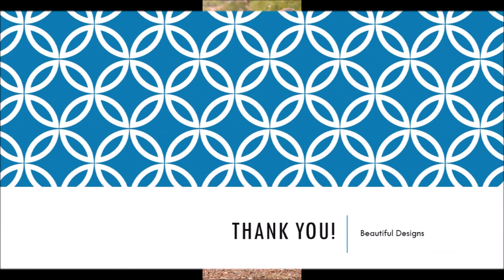Mermaid Wedding Dresses Collection - Latest Trends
Here are the links to the beautiful mermaid wedding dresses shared in this video: